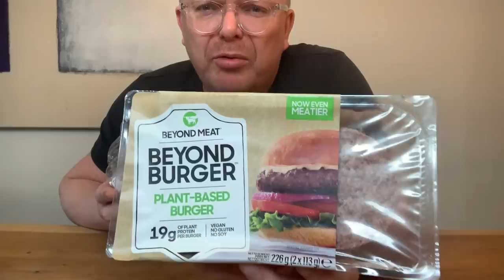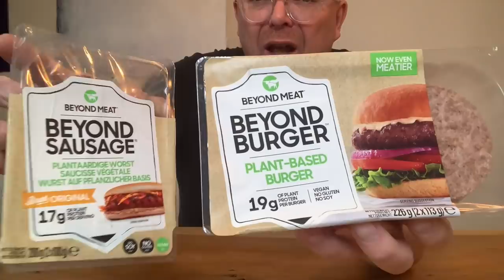Review Beyond Meat Nep Vlees